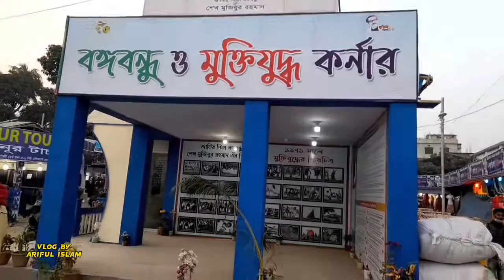I released the winter Video in summer😁Nazib Ninad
I released the winter Video
 in summer.